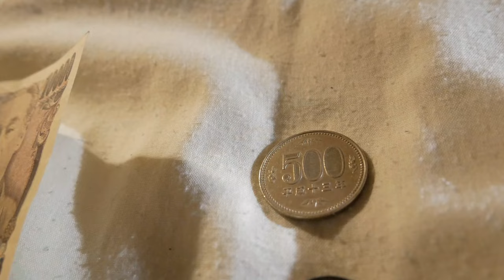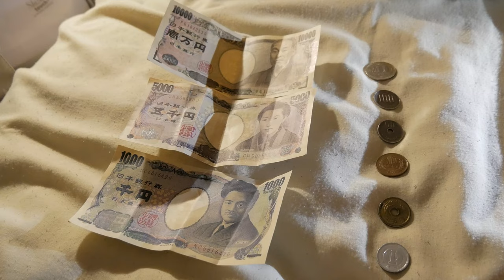Currency of Japan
Here's a quickie video I did showing off the currency of Japan!

Dion's Travels

Ramen Adventures

Ericsurf6

Drift Hunter

**TIMESTAMPS**

00:00 - Intro

00:16 - Japanese Currency Overview

00:33 - Japanese Paper Bill Currency

00:45 - Japanese Coin Currency

01:03 - Outro

**Tech Notes**

*Camera Used*

Panasonic G85

*Mic Used*

Rode VideoMicro

*Programs Used*

*Music Credits*

BGM Artist: Bruno E.